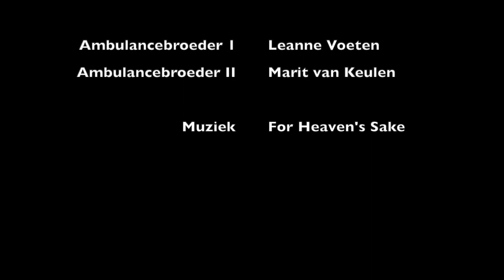Stomme Film - Eline Voeten - Jeska van Keulen 2G1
Deze 'stomme film' is gemaakt door Jeska van Keulen en Eline Voeten. Bij een echte 'stomme film' hoort geen audiotrack te zitten, maar het geluid bij deze film representeert de muziek die door het orkest in de bioscoop bij deze film gespeeld wordt. Bijrollen door Marit van Keulen en Leanne Voeten.